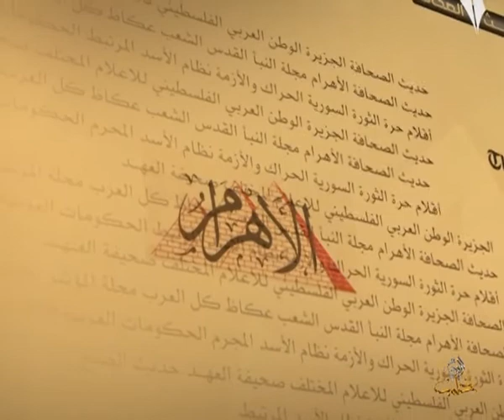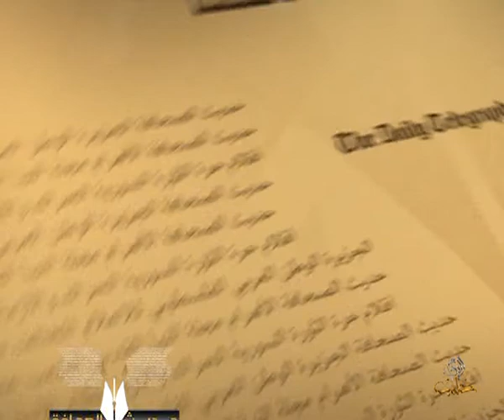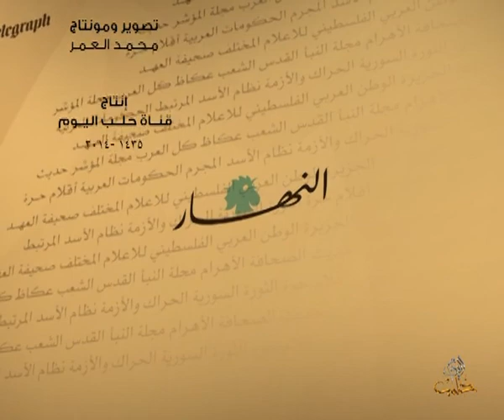حديث الصحافة 9 7 2014